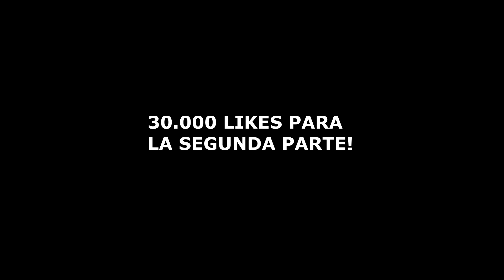PREGUNTAS INCOMODAS EN LA CALLE - NIVEL EXTREMO 😈😈#2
En este video salimos en la  fiesta de "Las delicias" en Zaragoza para hacer un par de entrevistas picantes!

Disfrutad la entrevista❤